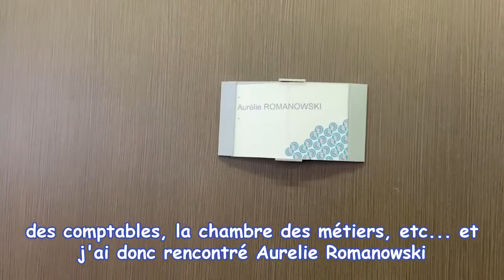Comment monter sa société avec douaisis initiative!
Dans cette vidéo je t'explique les démarches effectuées lorsque j'ai décider de me lancer a mon compte! Pas de secret, rien que pour toi!